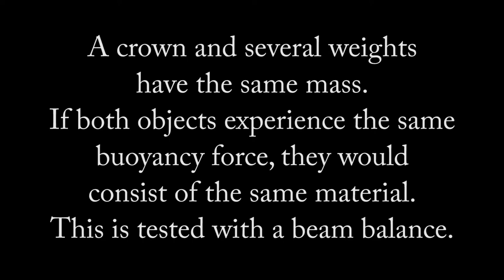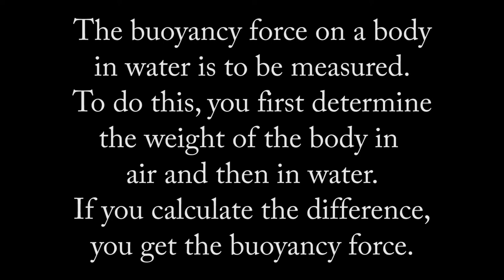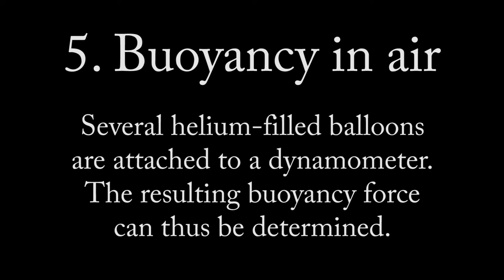Experiments on the subject of 'Archimedes Principle' and 'Buoyancy'